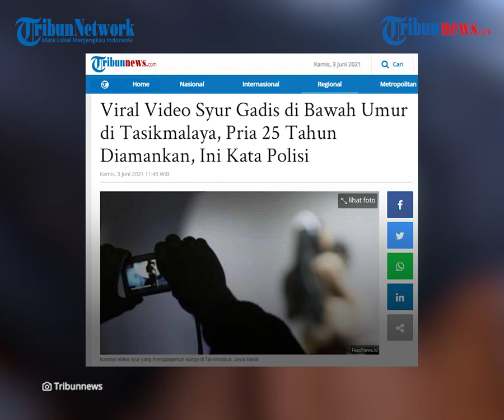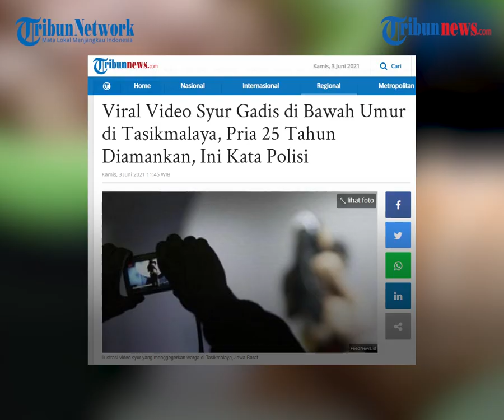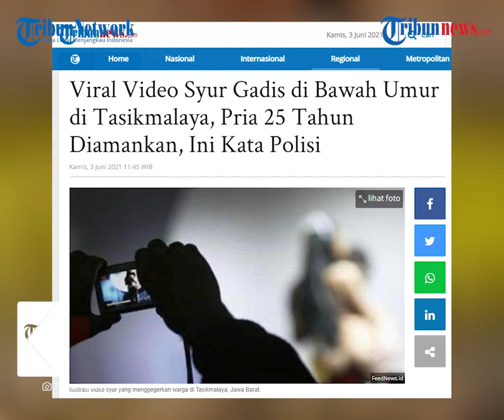Pelaku yang Sebar Video Syur Gadis di Bawah Umur di Tasikmalaya Ditangkap, Ada 21 Video yang Beredar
TRIBUN-VIDEO.COM - Penyebar video syur yang memperlihatkan seorang gadis di bawah umur di Tasikmalaya Jawa Barat kini ditangkap.

Video yang diunggah pelaku diketahui merupakan kumpulan gambar gadis dibawah umur dalam kondisi tidak berbusana.

Dilansir Tribunjabar.id, Ketua Komisi Perlindungan Anak Indonesia (KPAID) Kabupaten Tasikmalaya, Ato Rinanto memberikan keterangannya.

Ia menjelaskan ada puluhan video yang disebar.

"Beredarnya dalam bentuk slide video, yaitu puluhan tayangan video yang dirangkai dalam satu format file," jelasnya.

Video  yang beredar disebut mencapai 21 video.

Pihak KPAD juga disebut mendampingi korban untuk melaporkan permasalahan tersebut ke pihak berwajib.

Dari  laporan yang diterima, pelaku kini disebut telah diamankan pihak Polres Tasikmalaya Kota.

Penyebar video syur itu tak lain adalah pacar korban, seorang pemuda berusia 25 tahun.

Ia ditangkap di rumahnya, Rabu (2/5/2021) malam.

Kasatreskrim Polres Tasikmalaya Kota, AKP Septiawan Adi Prihartono, mengatakan, pelaku saat ini masih diperiksa.

"Ia diamankan dari rumahnya di Tasikmalata utara dan bersikap kooperatif. Ia pun mengakui perbuatannya," kata Septiawan, di Mapolres Tasikmalaya, Kamis (3/6/2021). (Tribun-Video.com/Tribunjabar.id)

Artikel ini telah tayang di TribunJabar.id dengan judul Gambar Perempuan Telanjang di Bawah Umur yang Beredar di Medsos Jumlahnya Mencapai 21 Video,
Penulis: Firman Suryaman
Editor: Hermawan Aksan